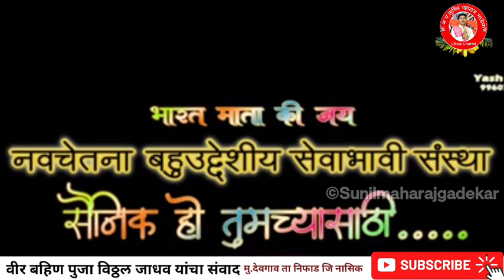मी फौजी होणारच ! शहीद कन्या गायत्री यांच्या | वीरबहिण पुजा विठ्ठल जाधव यांचा संवाद | Gayatri Jadhav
कृपया आमच्या चैनल वरील व्हिडीओ डाऊनलोड करून कुठल्याही फेसबुक पेज किंवा यूट्यूब चैनल वर टाकु नये असं केल्यास कारवाई करण्यात येईल .‌ धन्यवाद !
नवचेतना सोशल फाउंडेशन आयोजित शहीद मी स्पेशल कार्यक्रमात सर्व संवाद नक्की ऐका जय हिंद .🇮🇳💐